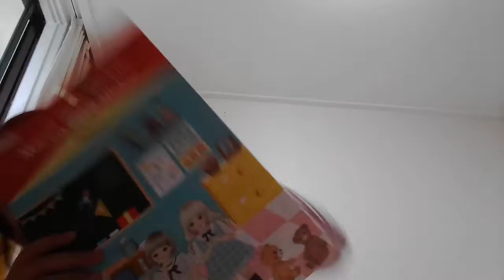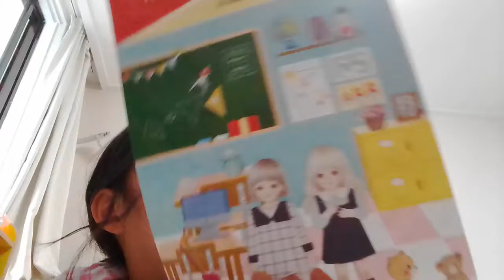‹Kids›Grace：동생과함께 인형놀이하기 – 20170511 081943